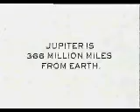1997_-_Sci-Fi_Channel_[Rocket]